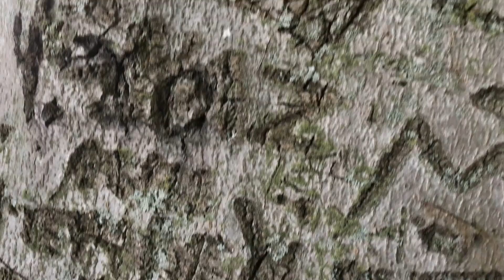Where the Green Fern Lives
Out for a hike and nature walk in Grand Haven, Michigan.  Hofma Preserve is a hidden gem in Grand Haven.  About 325 acres with at least 4.5 miles of trails.